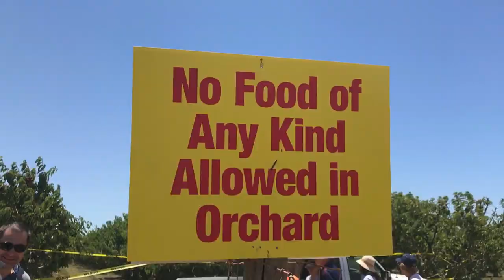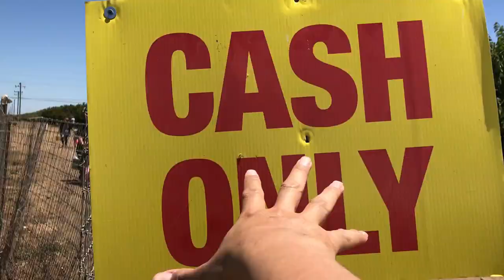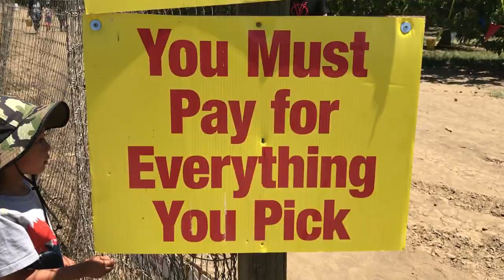Panen Buah CHERRY di Amerika, Ternyata Ini Pertanian Amerika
vlog petik buah cherry yang sangat menarik. apa lagi anak anak suka banget makan buah cherry. rasanya manis banget. dulu waktu di indonesia belum perah liat buah cherry yang merah banget gini dan langsung metik dari pohon nya. uwww asik banget.
tempat nya ada di desa amerika lho. daerah Brandwood california nama nya. tempat nya lumayan jauh dan suasana desa amerika masih kental banget. dan kita ketemu petani bule yang belum pernah kita lihat sebelum nya. wahhh seru. makasih udah nonton.

daily vlog Hidayat's Family
Indonesian living in USA

My YouTube, discuss how we raise family with 2 sons on our way in USA, and information how to live in USA as Indonesian